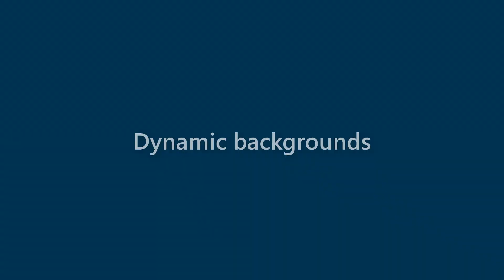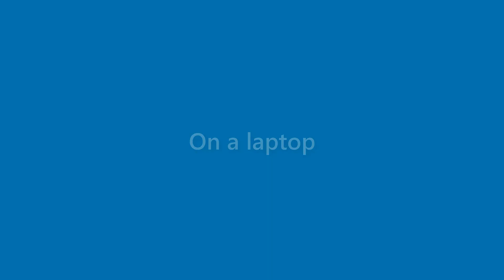Tucker Estrada - appearance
Name Look - Tucker Estrada - appearance. In this video we present "Tucker Estrada" name look and feel in various scenarios.
This video will cover:
How does "Tucker Estrada" look as a personal letterhead?
How does "Tucker Estrada" look on a business card?
How does "Tucker Estrada" look on a computer/laptop screen?
How does "Tucker Estrada" look with different background colors?
How does "Tucker Estrada" look with various fonts?